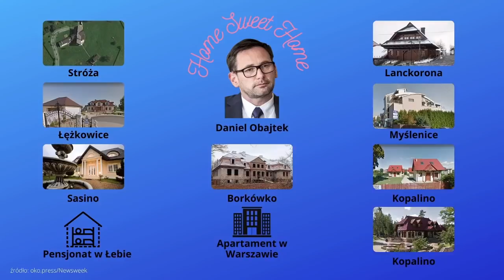Pan na włościach, czyli Daniel Obajtek złapany bez majtek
W SEKIELSKI SUNDAY NIGHT LIVE o kolejnych znakach zapytania dotyczących biznesowo finansowej działalności ulubieńca Prezesa Polski.

Prosimy Cię o wsparcie Sekielski Brothers Studio

wpłaty bezpośrednie:

nr konta: PL 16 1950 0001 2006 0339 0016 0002
tytuł przelewu: Darowizna na film dokumentalny
Kod SWIFT Idea Bank: IEEAPLPA

TT: @sekielski

TT: @mareksekielski